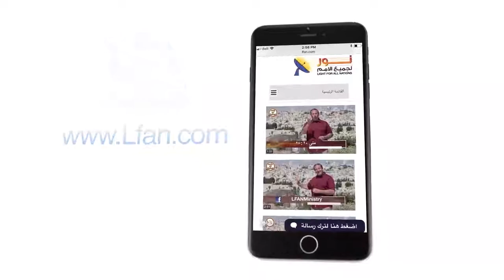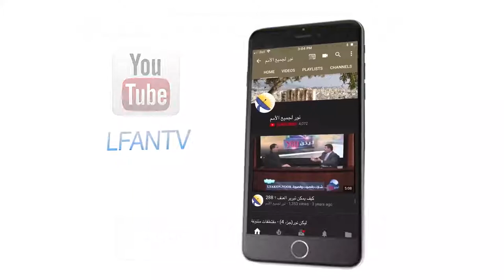448 مقارنة بين موسى والمسيح